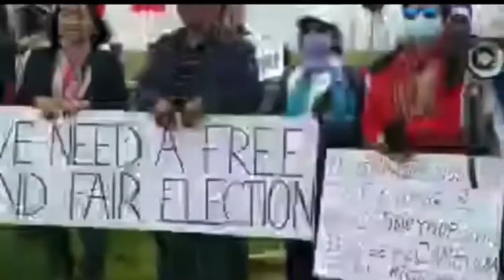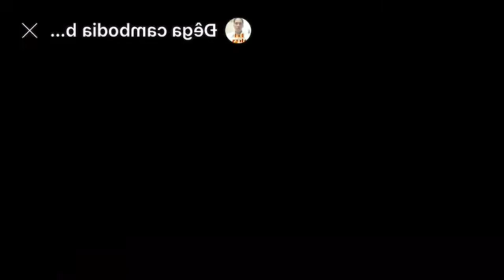💥ANA ĐEGA TÂY NGUYÊN NAO OR KRAO PƠ LIÊN HỢP QUỐC C’IANG BROI GLAI LAN IA ĐEGA TA